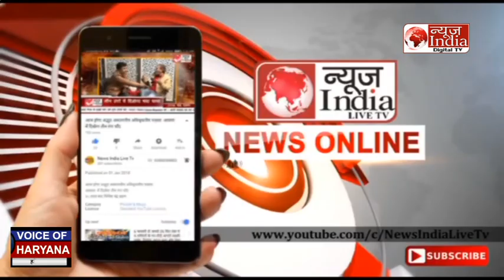Ajay Chautala का फाइनल जवाब! BJP को साथ लोकसभा चुनाव लड़ने को लेकर